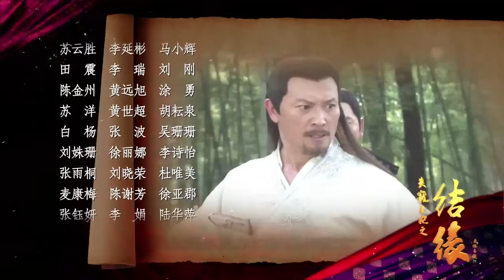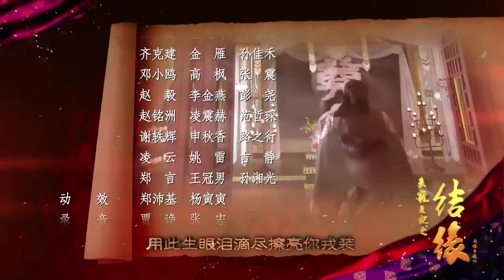【美麗王妃勇敢追愛 真情打動高冷皇子】《失寵王妃之結緣 The World of Love》EP09 | 李晟《錦心似玉》、高雲翔《羋月傳》| KUKAN Drama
《 失寵王妃之結緣 The World of Love 》古裝、傳奇、愛情
主演：李晟、高雲翔、田家達、黃明、黎一萱、王琳、寇振海、霍政諺

該劇改編自雪靈之小說《結緣》，講述了原學士之女原月箏與翥鳳王朝宗政鳳璘之間的愛情故事。

00:00 片頭 Opening Theme
02:00 加入會員搶先看 Join Membership Watch Full in Advance